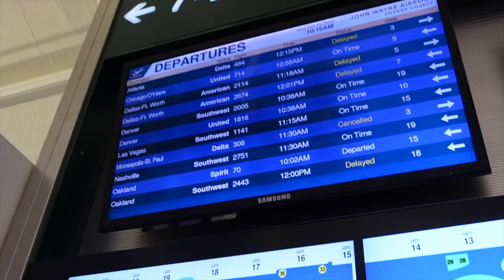Unforgettable Experience: Join Me at the Asbury Revival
My name is Chloe Mack, and today I went to the Asbury revival. What I experienced was life-changing!